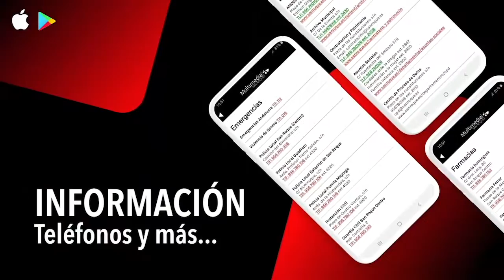NOTICIA RUGBY FEMENINO 19 ENERO 2021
El equipo femenino de Rugby del Estrecho logra el quinto puesto en la primera cita del Torneo de Promoción
Este pasado sábado se celebró el Torneo de Promoción Copa FAR en el CDU Los Bermejales en el Sadus, Sevilla. Tomaron parte un total de seis equipos de Rugby Seven femenino llegados desde distintos puntos de la geografía andaluza, entre los que se encontraba el conjunto sanroqueño de Holmes Sotogrande Rugby del Estrecho, que quedó encuadrado en el Grupo B con Universidad de Sevilla B, CDU Universidad de Granada y Ciencias Olavide. Las chicas de El Estrecho finalizaron en la quinta posición.